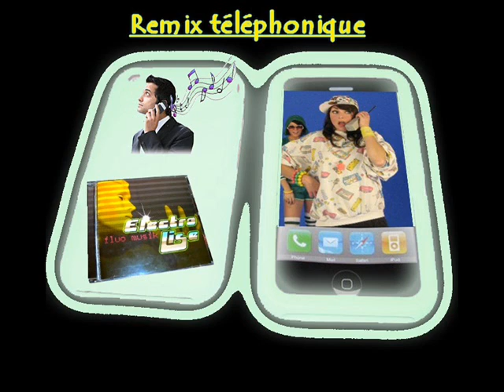Electro Lise- Remix Téléphonique